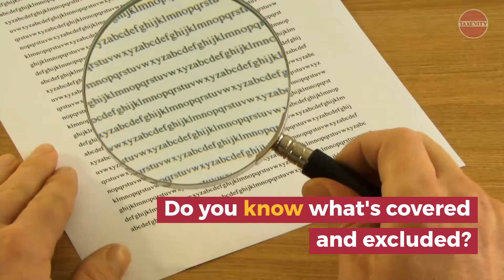QanA 73: "Do I need personal travel insurance?" | Question an Actuary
| Q: "Do I need personal travel insurance?"

A: Travel insurance helps pay for costly medical emergencies, generally outside your home province. You may have some coverage through work. Do you know what's covered and excluded?

Personal travel insurance — per trip or per year — helps fill the gaps. Ideally, pick a different insurer (and one that's known for paying claims).

For an important, expensive or complicated journey, consider add-ons for trip cancellation too.

Bon voyage!

PS Products differ and insurers differ. Do not decide solely on price. You want underwriting to be completed at the time you apply. A product that does underwriting at the time you make a claim leaves uncertainty. Are you really covered? Be mindful of pre-existing conditions and requirements for stability in conditions. If you're not sure whether traveling is safe for you, check with your doctor.

If you're planning to travel after you retire, consider getting coverage now that allows for those trips. You'll pay a lower premium and may not need to worry about future "pre-existing conditions."

We're happy to help you explore your options.

Q: Are you ready?
A: At Taxevity, we can introduce you to a pre-screened independent financial planner.

Taxevity Insurance: an independent family enterprise | transferring financial risks for Ontario families, incorporated professionals and small business owners with life and health insurance | content simplified for clarity; arrange a private chat for strategies tailored to your specific situation